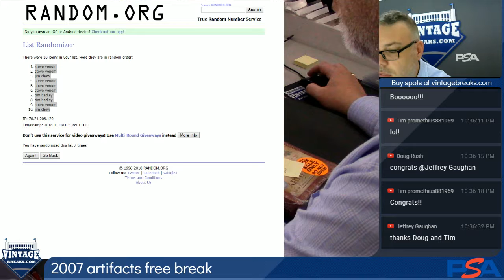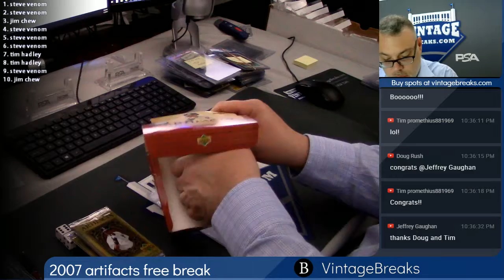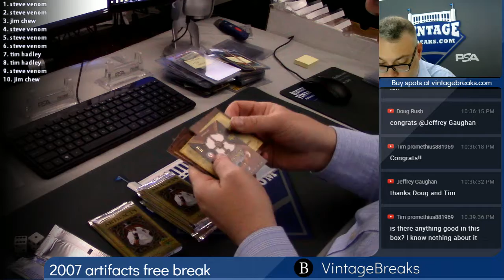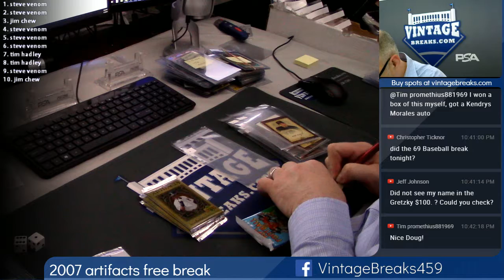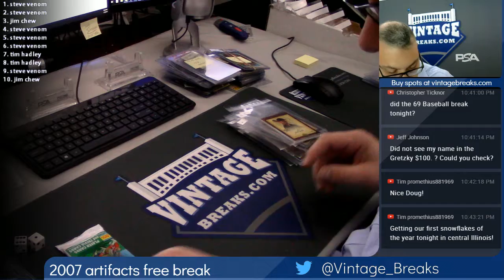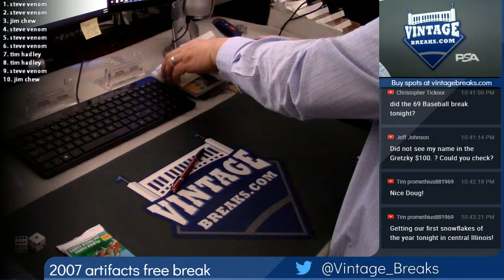2018 11 08 2007 Upper Deck Baseball Artifacts Free Box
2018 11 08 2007 Upper Deck Baseball Artifacts Free Box